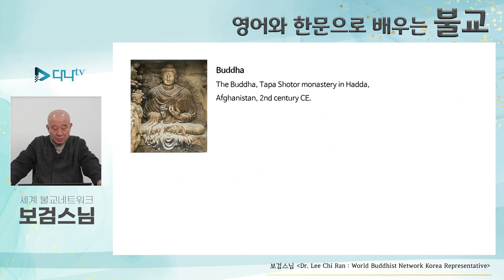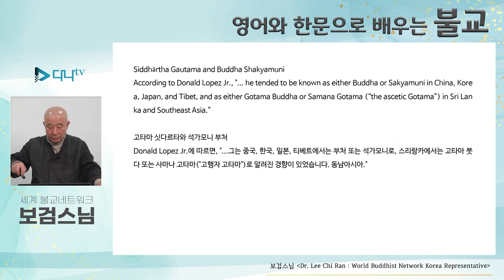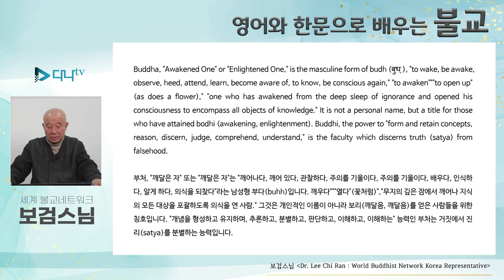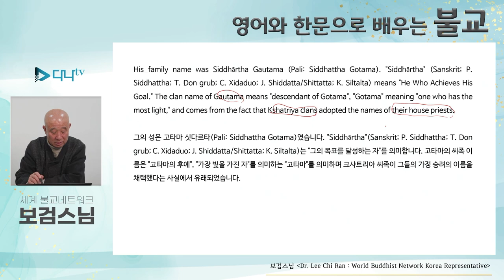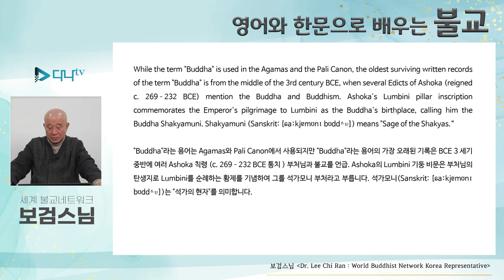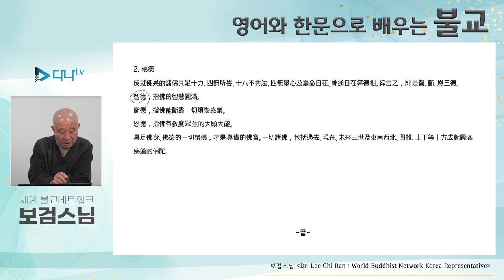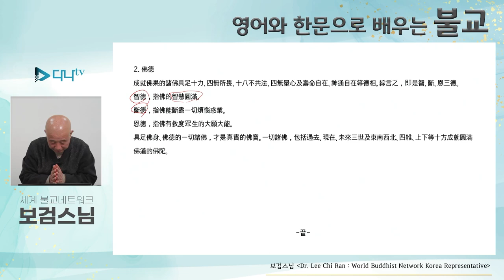보검스님의 영어와 한문으로 배우는 불교 11강